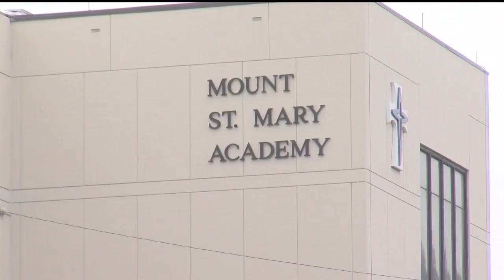Mount St. Mary Academy student who was shot at off-campus speaks